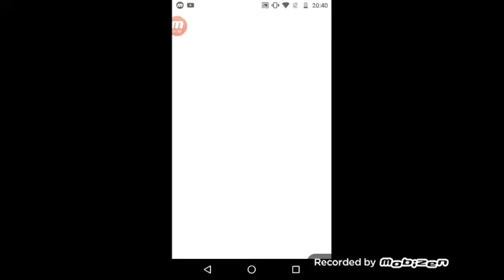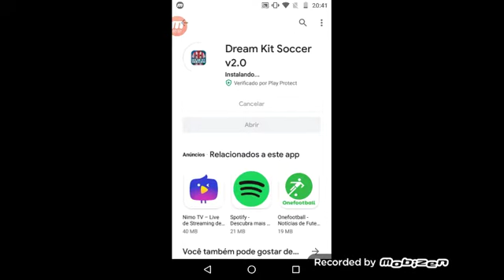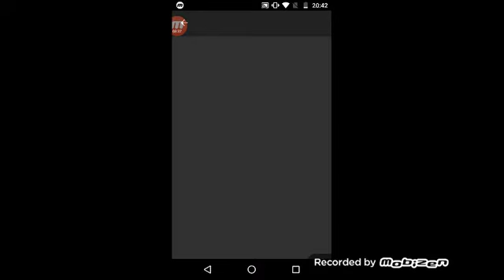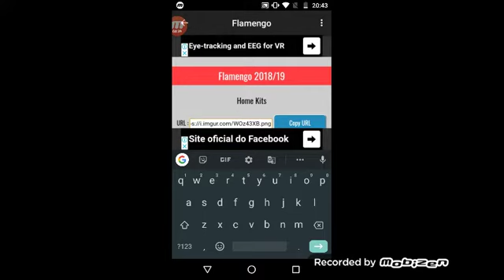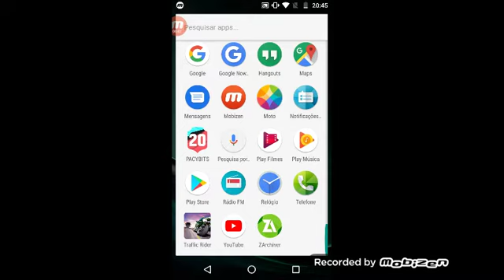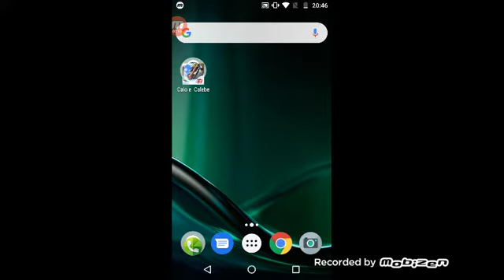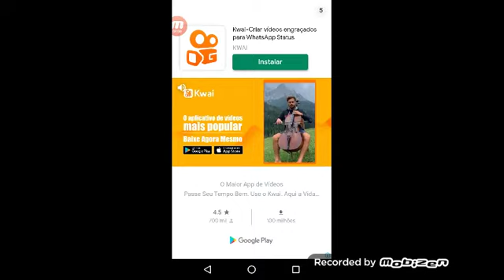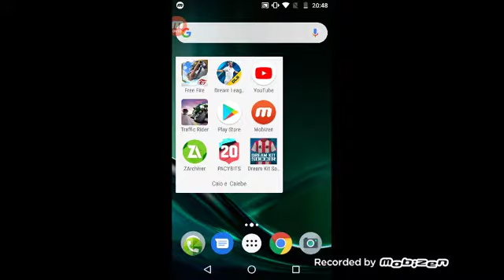Mostrando a loga do flamengo